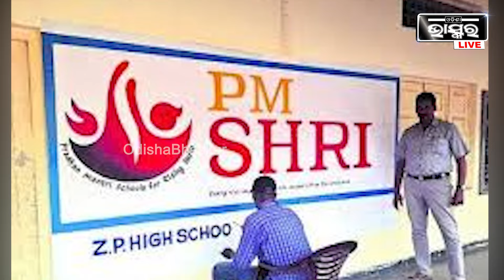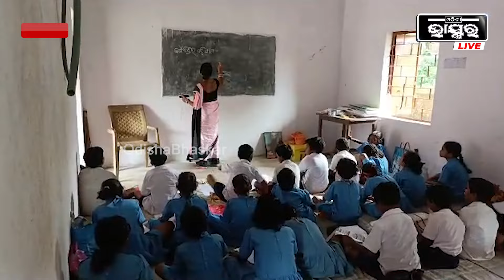ବଦଳିବ ଓଡିଶା ସ୍କୁଲର ରୂପରେଖ, ନୂଆ ସରକାରଙ୍କ ବଡ଼ ଘୋଷଣା... ପୁରୁଣା ସ୍କୁଲ ପାଇବ ନୂଆ ରୂପ